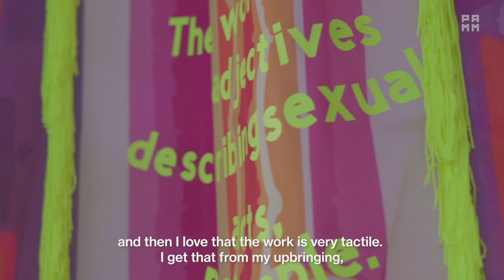Local Views at PAMM: Laura Marsh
Laura Marsh is a textile artist with a socially engaged practice. Her banners, weavings, and installations contain feminist and political quotes, mottos, and emblems that reflect cultural values and belief structures. From two generations of women who sew, Marsh practices an accessible and hands-on tactile approach. She invites viewers to enter, touch, and be immersed in her work.

Local Views at PAMM gives visitors a first-hand interaction with local artists by creating conversations centered around art and the creative process. This casual 30-minute conversation takes place on the last Thursday of each month and is free with admission.